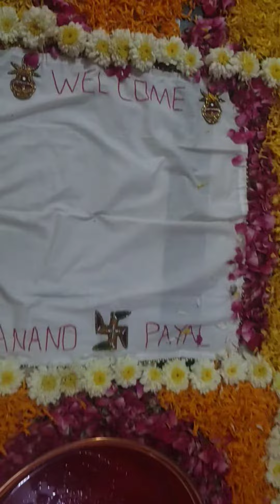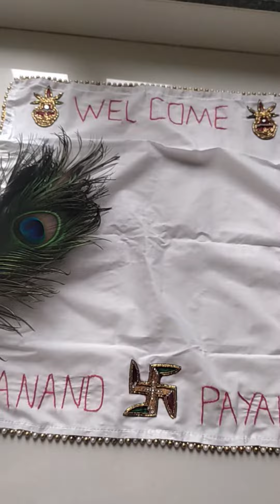Kanku Pagla Rumal Decorations | bts of Packing Order |Handkerchief embroidery | poonam's thread art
kanku pagla rumal decorations | bts of packing order | handkerchief embroidery | hand embroidery | bts |Poonam's thread art

In This Video, I saw how to pack kanku pagla decorations rumal for my clients!! Please support💪

Requirements :-
~Handkerchief
~Cotton Thread
~Normal needle

Our Other Tutorial Video..

If You Try this design Than Don't Forget to send pics..